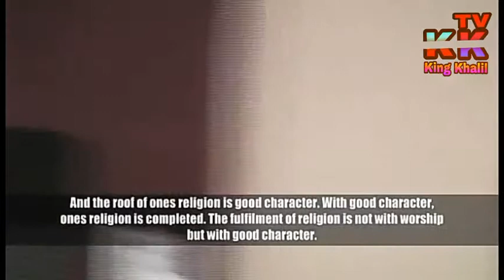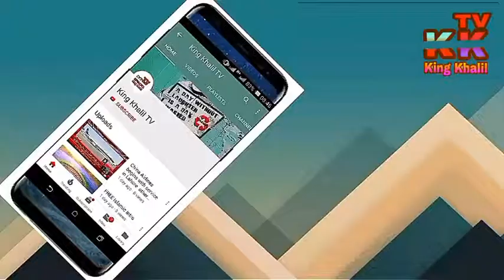Advice to Muslims in the West Maulana Tariq Jameel |By The Peaceful Side